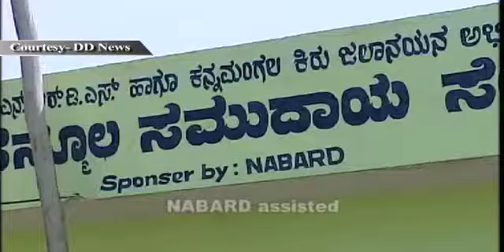NABARD Assisted Watershed Development Project in Karnatka